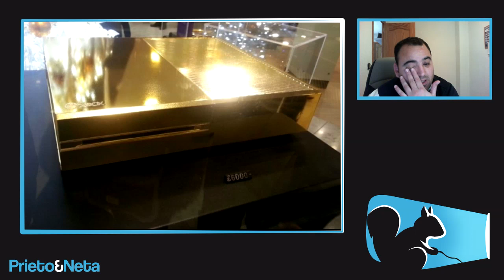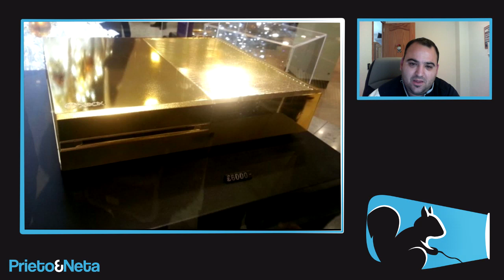24 QUILATES // XBOX ONE ... DE ORO !!!